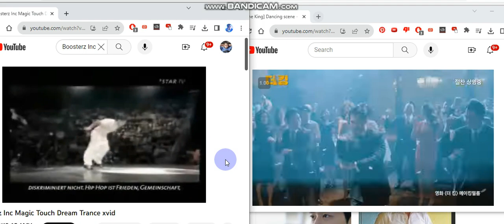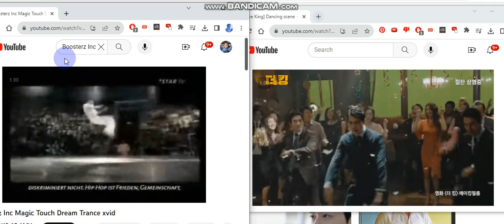More Around The World BC One vs The King Dancing 12.24.2017 9.2.2023 Fan Video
Come Home to ewa beach apartment guardian family to Mom and Brother always same safe home 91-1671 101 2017 Raymen Pin Angelic Jannlee and Rig Bayman and Leon Gay Love Enon Gabry Ponte Miani Indie Rock Sachen Carfend Lynda Trang Dai Park Yoochun Yuchun Youchun Jo in sung Zo in Sung So ji Sub No more everybody never hurt my granson Raymen alone anymore again okay Yes RaymenPin ComeMyWay Enon ParkYoochun Joinsung Zoinsung Sojisub Never to Do Kyungsoo anymore Scam Rotton Whore okay Yes SachenCarfend Choi Won Young Hate Everybody anymore much to me again I Britting Mark and Everybody no good Poor not hurt Raymen Pin 22 Years old December 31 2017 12/31/2017 Namie Amuro Sophie Monk Eng Jap Gay Couple Colby Rentren DOA5lr GTA 5 Castiel GTA5Castiel 박유천 최원영 박기웅 박유천 최원영 소피몽크 絵音 Gay Crying Drama Hang on Raymen Bro okay Yes Joe Lucas Vance FT Uncle Waene 5/24/2018 Come back home be guardian family ゲイ泣きドラマ Milky Way Gabry Ponte David Paetkau Blue Polo Shirt White Pants Shorts Stocking Danny Lim Evan Ghang Keonjik Lee Peachmilky Be Bald and be easily calm okay Yes Innocent always Home soon okay Yes Kyosuke Kagami and Ingrid Taiyo Female Edit WesternRibbonNecktie KirbyCran IndieRockEnon Marvey Ewa Beach Home play laptop anytime bro okay Raymen Young Teen Not a kid anymore okay Crying your Eyes Pain miss your Mom again to her okay Yes Legendary Lackey Shuttle In this City Cay Ratellite CayRatellite 조인성 소지섭 Hate Sam and Dean Both are creepo and Castiel Jack Gabriel Crowley Bobby no good guys anymore you Suffer Quit Fired okay Yes Justress always Home 김현우 김현우 Bae Woo Sung Jung Woo Sung Not Two Both them no good anymore again okay Yes Fan Made Edit always my Family 21 22 Years old at 6 years ago okay Yes Joseph Lucas Ugly Eek Reverse Ryona okay Yes LeifangJacket Leifang Kokoro and Marie Rose Kasumi tell DOA Male Character Come Zack Island okay Yes Young teen Boy handsome western cowboy plaid Polo Shirt always Home 12/24/2017 Crying I wanna go home to Mom Home ewa apartment okay Ive Killed Ice Wind to Back eft off away my granson Raymen alone you Stupid Pafetic Police Cops Asshole okay Yes Hilary duff Peachmilky Hilary Leifang Innocent Edit Gay Love Angelic Home soon okay Yes Release Raymen come home okay Yes Hate Crisis Shelter and Kiokie I Beat Him you asswipe My facebook friends Male Boy Man Loves always not other them anymore never again okay Yes Hat Straw tell Doctor Case Manager soon to Me Come home ewa apartment accept always okay Yes Akira and Jacky Gay Love Home 12/31/2016 Please come home always okay bro granson Colby Chunai Rachen Chunai Aaron Ashmore Shawn Brandon Routh Ed Burns Kanggook HomeComeMemory SachenCarfend Paul Will Sonny Chandler Massey Freddie Smith Christopher Sean Relationship okay Yes Dealed with me always okay Yes Achiemedeh adiraoke Hat DOA22hu34dGrandit DOA56Crackit I Love boys Male Gay Crying Miss you Come Home back always Prayer Resurrection Cyclops and Iceman Scott Summers & Bobby Drake James Marsden Brandon Routh Christian Bale Returns Return Home soon always okay TrandyCrewmen Craymen Pralo Craytren Randy okay Yes
SBS MBC KBS TVN JTBS JBTS Phi Viet Volume 11 JTBC I Get I get i get
Asshalfbraidwipe 蘇楷盛 ដា រ៉ូ សំណាង បឹងព្រីង ប្រុស ពៅ 더킹2017
코미웨이😭 DOArig AkiraDOA JackyDOA DOA5MichaelDesanta DOA5Franklin DOA5Trevor Roof Mech DJ Spyroof Tu vivi nell aria Teen Dance Pop DJ Techno France Khmer Cambodia Purple Blue White Red Lavender Indigo okay Yes model All Get JTBC